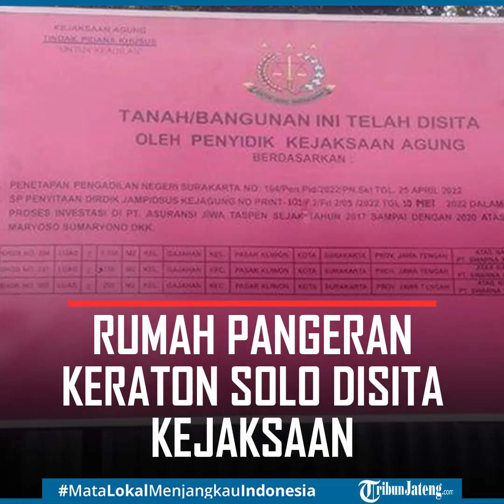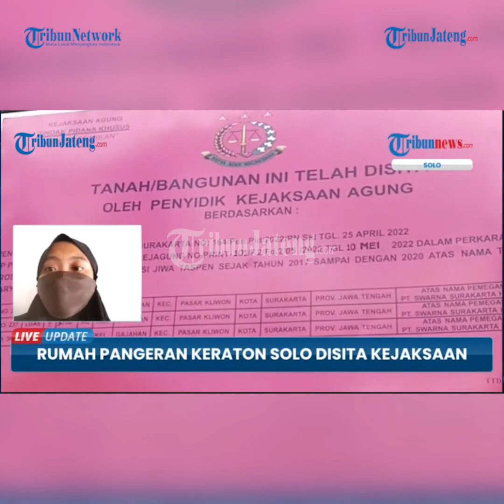Rumah Pangeran Keraton Solo Disita Kejaksaan Terkait Korupsi Asuransi Taspen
Ndalem Kusumobratan, yang merupakan rumah pangeran di lingkungan Keraton Solo yang terletak di Kelurahan Gajahan, Pasar Kliwon, Kota Solo, Kamis (12/5/2022), disita Kejaksaan Agung.

Dalam papan tanda penyitaan, dituliskan bangunan tersebut disita terkait kasus korupsi PT Asuransi Jiwa Taspen.